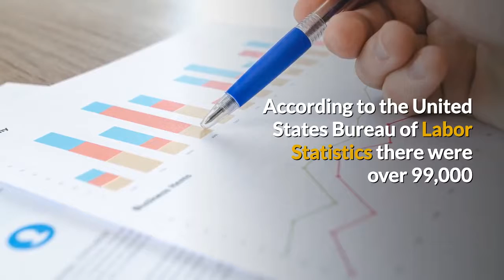Functional Diagnostic Nutrition® Employment for Health Coaches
In this video, functional health coach expert Reed Davis, creator of Functional Diagnostic Nutrition®, discusses:

Employment for Health Coaches

Did you know that health occupations are growing faster than the average growth for all other occupations?

According to the United States Bureau of Labor Statistics there were over 99,000 health educators and community health workers, including health coaches, employed nationwide in 2012.

By 2022, this employment figure is projected to increase by
21 percent with over 120,000 health jobs available.

With the field of health coaching growing so rapidly, there are more jobs available than ever before.

Some of the most common places of employment for health coaches are:
Day spas
Corporations
Medical centers
Natural health food stores
Physician offices
Wellness centers
Schools

As a health coach you have great flexibility and opportunities.  You can work in many different settings:
as an independent consultant or
as a staff member on a wellness team

You will also enjoy:
setting your own hours and fees
developing a unique niche
choosing your clientele and
establishing a comfortable, convenient environment for yourself and your clients
work from home if you want to

Of course with the training and skills of Functional Diagnostic Nutrition® Practitioner, you will never run out of potential clients because FDN health coaches are the most successful in the world of health and wellness.

And that’s it for this week’s Functional Diagnostic Nutrition® Vlog of the Week.  Isn’t it time you help your clients on a deeper level?

Reed Davis's Functional Diagnostic Nutrition® (FDN) program is known the world over by functional health coaches and is currently recommended by Sean Croxton, Underground Wellness, Paul Chek of the Chek Institute, William Wolcott of Healthexcel,  BioHealth Laboratory, Oxford Biomedical Laboratory, National Association of Nutrition Professionals and thousands of health professionals and FDN course graduates..

With over 1500 graduates of the Functional Diagnostic Nutrition® program, Reed Davis's course has become the standard in functional health coach training for licensed and non-licensed providers.

reed@sdnhfc (dot) com